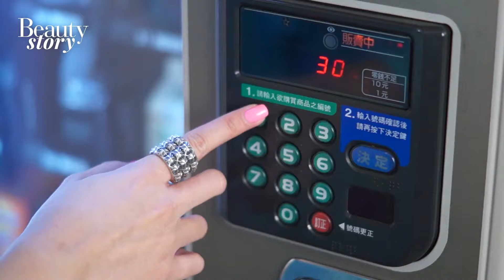打造閃亮亮眼妝！生活再黑暗也會讓妳閃閃發光｜美人會不會 #3｜彩妝教學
Monday不只Blue,根本就是Black Bad Day！被老闆罵了,投販賣機飲料也不給我!!也太衰了！但即使人生再黑暗,眼神也要堅定並閃閃發光,飲料還來!!  看Vogue beauty美人會-特派美人Arielle教妳生活再黑暗也要閃閃發光眼妝教學！